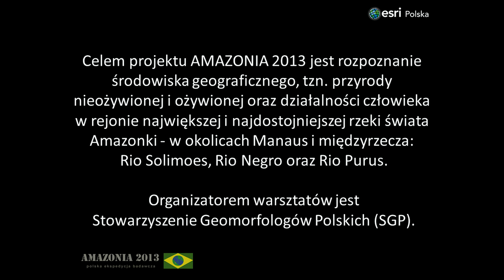"Amazonia 2013" - relacja równik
Relacjonuje kierownik projektu "Amazonia 2013" - prof. UAM dr hab. Zbigniewa Zwolińskiego